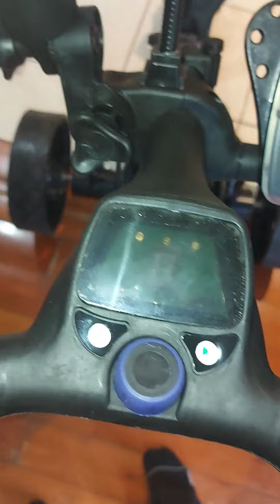RBSM SPORT electric Golf Caddy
excellent value at under 1k cdn it works great indoors... waiting anxiously.